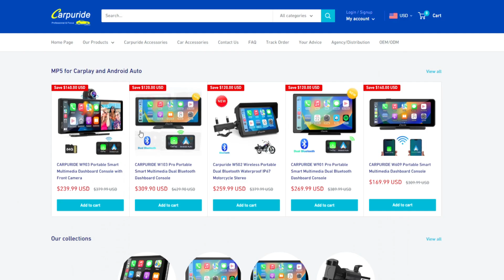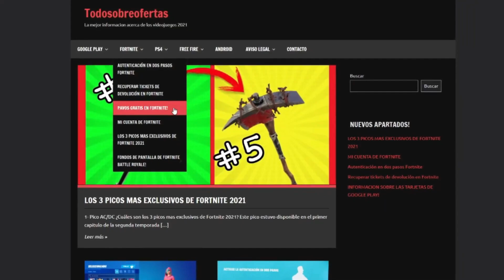*BUG OCULTO* Como conseguir PAVOS GRATIS en Fortnite Capitulo 4 Temporada 4 ✅ Pavos Gratis Fortnite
En este video os enseño Como Conseguir Pavos Gratis en Fortnite

🚫Vídeo creado, editado y subido por DarkMark🚫 ©
Cualquier copia de Titulo, Descripción, Miniatura, etc... será Reportada

❌ Tags Ignorar ❌

fortnite capítulo 4,
fortnite mejores momentos
fortnite highlyghts
fortnite bruto,
fortnite de risa, Get you the moon, Kina, montaje de Fortnite, la mejor sensibilidad, bugha, epic games, ping alto, mi primer video, montage, epic montaje, sorteo Fortnite, pavos gratis, skins gratis, teamcyanic, video, como ganar partidas, tfue, Fortnite pro

Este Video trata acerca de: Fortnite​​​​​​​ PaVosGratis​​​​​​​ SkinsGratis​​​​​​​ freevbucks​​​​​​​ Filtraciones​​​​​​​ Capitulo4​​​​​​​ Tendencias​​​​​​​ Sorteo​​​​​​​